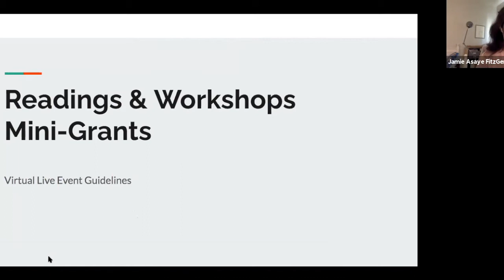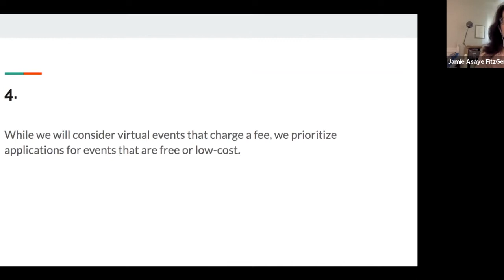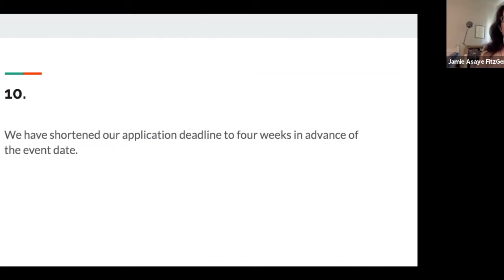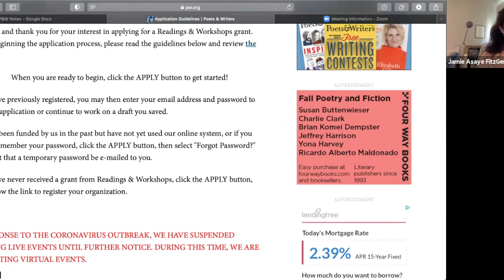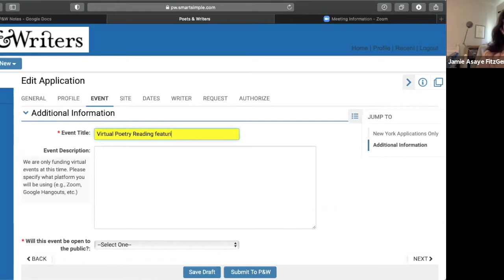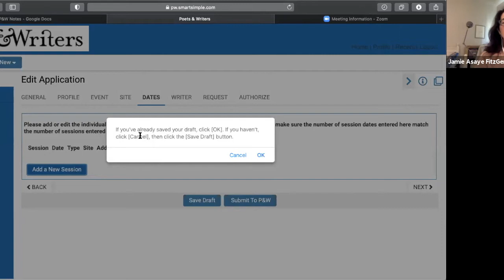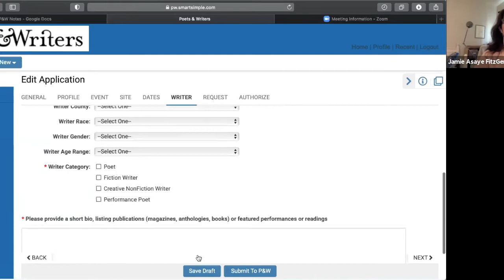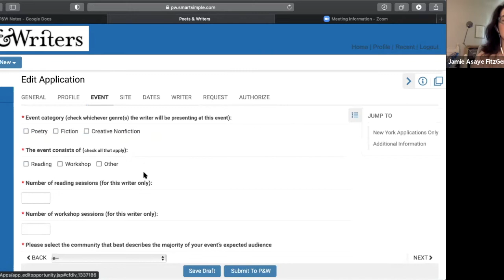Poets & Writers' Informational Meeting for Tucson Writers & Presenters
The Director of Readings & Workshops West, Jamie Asaye FitzGerald, gives a brief overview of the program's temporary guidelines in support of writers who give public readings or teach creative writing workshops in a virtual setting. Followed by updates from Tucson writers and presenters about projects in the works and how they’ve adjusted to this time of social distancing and upheaval. October 21, 2020.